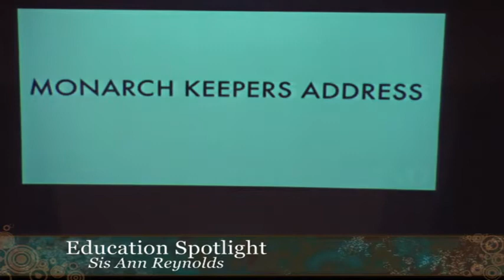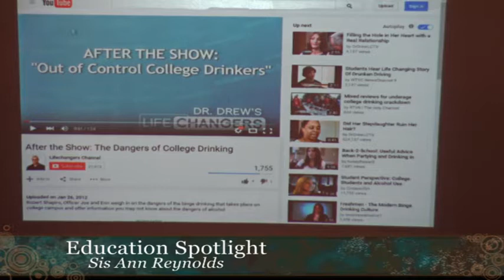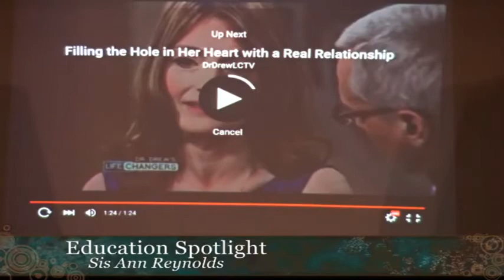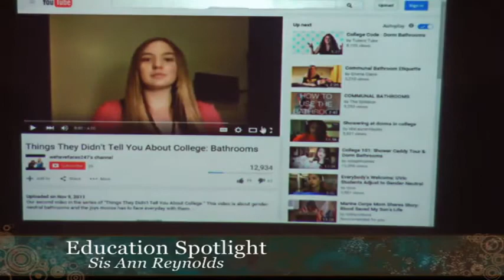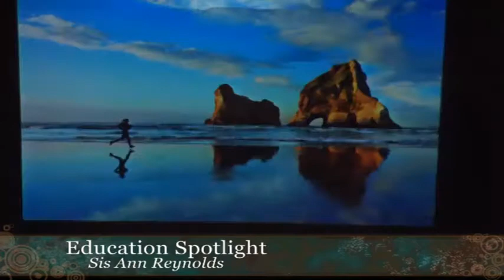Sabbath Services - 11/07/2015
Please join us on this day the Lord had made..